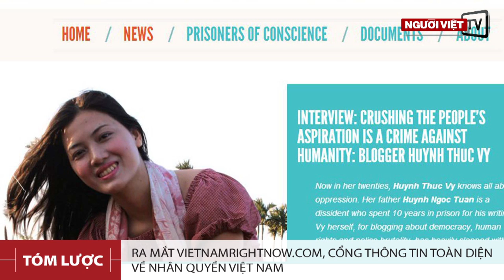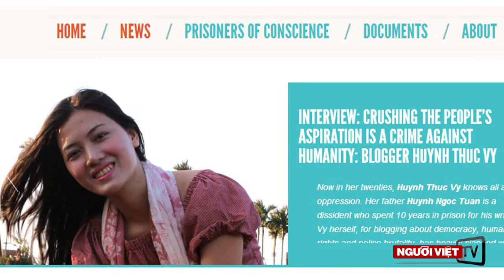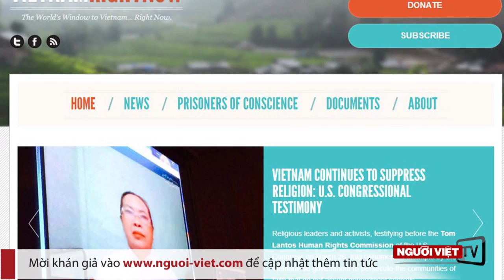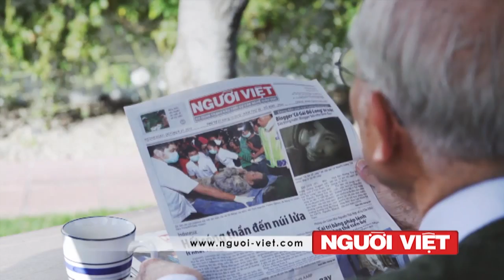Uỷ Ban Tom Lantos điều trần về nhân quyền Việt Nam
Uỷ Ban Nhân Quyền Tom Lantos tổ chức một buổi điều trần về nhân quyền Việt Nam trong hai ngày Thứ Tư và Thứ Năm, với sự tham dự của một số dân biểu Hoa Kỳ và nhiều nhà lãnh đạo tôn giáo và hoạt động nhân quyền Việt Nam.